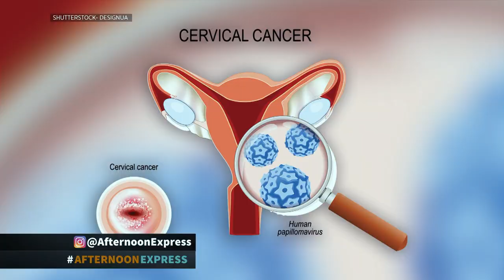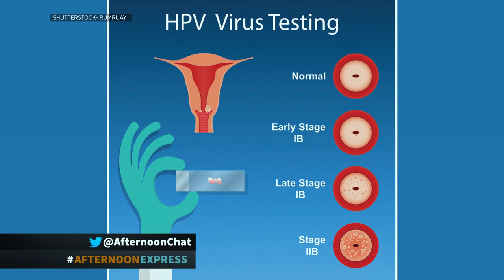MEDICAL CHAT 2: HPV AND CERVICAL CANCER | Afternoon Express | 19 February 2020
We continue our conversation with HPV. Joining us now is the Head of CANSA Research, Dr Melissa Wallace, who will be sharing some information on the different types of HPV and how it can lead to cervical cancer.